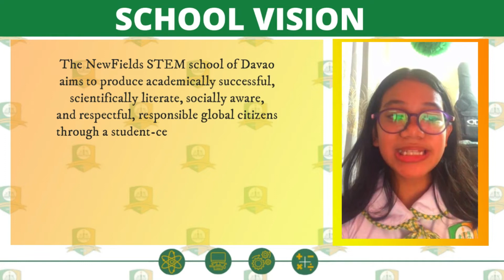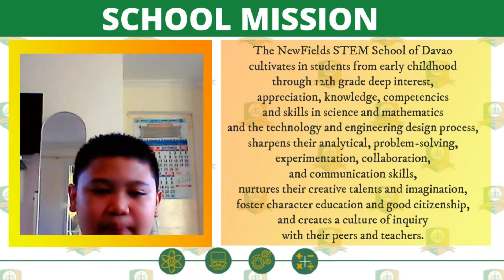VIRTUAL FLAG CEREMONY by Grade 6 - Curie (Batch 2)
Hello, NewFielders!
Here's the link for tomorrow's Virtual Flag Ceremony and Routine. ☺️